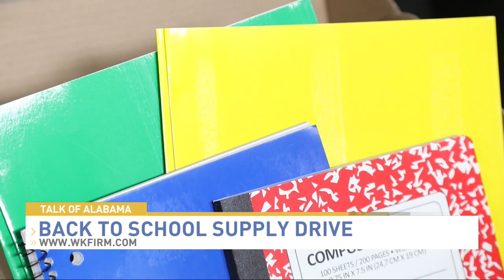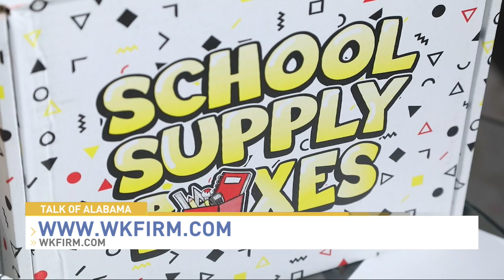Courtney Clem Discusses WK School Supply Giveaway on TOA | Wettermark Keith Personal Injury Lawyers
Wettermark Keith's Assistant Marketing Director sat down to discuss our upcoming School Supply Giveaway with ABC 33/40's Stoney Sharp on Talk of Alabama. Learn about how we're partnering with Wylam Elementary and Bush Hills STEAM Academy to provide 1,000 boxes of essential school supplies to local children in need. The event will be held at Wylam Elementary, 701 Erie Street, on July 20th from 8 a.m. to 12 p.m. (or while supplies last). Remember, it's first come, first served, and children must be present to receive their box. communitysupport backtoschool wettermarkkeith TalkOfAlabama @abc3340 @abc3340#abc3340

About Wettermark Keith:
Wettermark Keith is a leading personal injury law firm with a strong reputation for excellence in legal representation. Our team of experienced attorneys is committed to fighting for justice on behalf of our clients. We serve across the Southeast with compassion and dedication. Our areas of expertise include personal injury, social security disability, veterans' disability, and more.

💼 Our Services:
Wettermark Keith offers a comprehensive range of legal services designed to address various aspects of personal injury law. Whether you've been involved in a car accident, workplace injury, or any other type of personal injury, our skilled attorneys are here to help. Our services include:
- Personal Injury: We handle a wide array of personal injury cases, from auto accidents to medical malpractice, ensuring that our clients receive the compensation they deserve.
- Social Security Disability: We assist clients in navigating the complex process of appealing denied claims when obtaining social security disability benefits.
- Veterans' Disability: We assist clients in navigating the complex process of appealing denied claims when veterans are working to secure the disability benefits they are entitled to, recognizing their service and sacrifices.
- Workers' Compensation: Our attorneys help injured workers obtain the benefits they need to recover and return to work, advocating for their rights in the workplace.

📚 Educational Content:
Our YouTube channel is a valuable resource for anyone seeking to understand personal injury law and their legal rights. We provide a variety of educational videos that cover topics such as:
- Legal Tips: Learn practical tips on how to protect your legal rights after an accident, the steps to take when filing a claim, and how to avoid common pitfalls.
- Case Studies: Explore real-life case studies that highlight our successful legal strategies and the positive outcomes we've achieved for our clients.
- Legal FAQs: Get answers to frequently asked questions about personal injury law, social security disability, veterans' disability, and more.
- Client Testimonials: Hear from our clients as they share their experiences with Wettermark Keith and how our dedicated legal team helped them through challenging times.

🌍 Community Involvement:
At Wettermark Keith, we are deeply committed to giving back to the communities we serve. Our firm believes in making a positive impact beyond the courtroom, supporting local organizations and causes that align with our values.

✨ Why Choose Wettermark Keith?
Choosing the right law firm can make all the difference in the outcome of your case. Here are a few reasons why Wettermark Keith stands out:
- Experience and Expertise: With decades of combined experience, our attorneys have the knowledge and skills to handle even the most complex cases.
- Personalized Attention: We take a client-first approach, ensuring that you receive the personalized attention and care you deserve.
- Proven Track Record: Our firm has a history of securing significant settlements and verdicts for our clients, reflecting our dedication to achieving justice.
- Compassionate Advocacy: We understand the emotional and physical toll that a personal injury can take, and we provide compassionate support throughout your legal journey.

If you have any questions or need legal assistance, don't hesitate to reach out to Wettermark Keith. We offer free consultations to discuss your case and provide guidance on the best course of action.